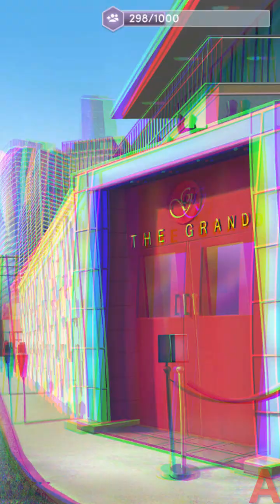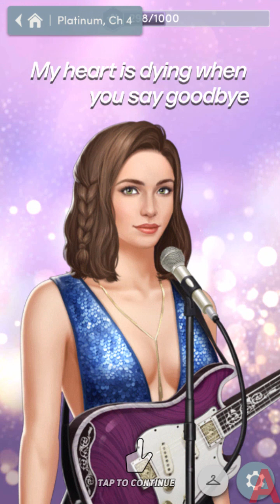Choices: Platinum Chapter #4 (Diamonds used)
I stan Raleigh Carrera!! like that diamond scene was wow and the way she called out jaylen was amazing lol.
also ryder's full name is Ryder Kohli? oh that last name, i didn't know he was indian lol jk